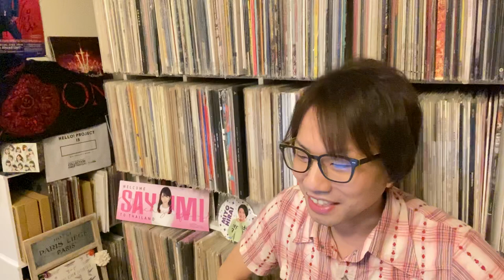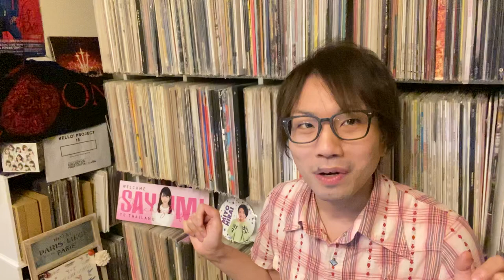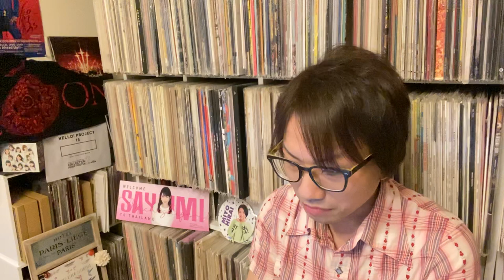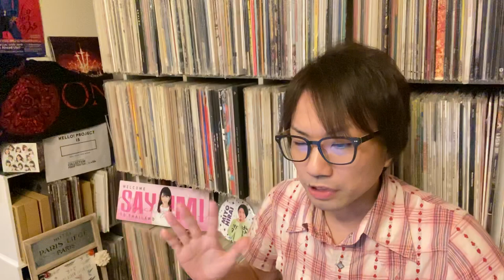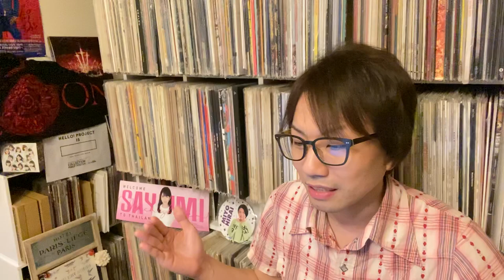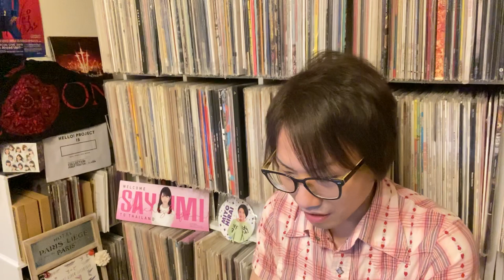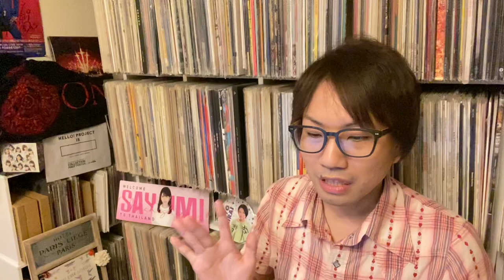【モーニング娘。・BABYMETAL】興味ある人との音楽の話 ※基本はコメントレス動画です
毎度です
色々試してみます

タイムライン話題は以下ざっくりです

3:30～モーニング娘。3分割おさらい
6:20～森戸知沙希・北川莉央
7:30～平井美葉 (BEYOOOOONDS) ちゃんの見方
12:30～引き続き森戸知沙希
14:20～田中れいな　バンド話
19:00～KINKS少々
20:00～9期ジャニーズ論？に質問
22:10～ギタリストのお話・インスパイアなど

【鞘師里保】《第15章3》モーニング娘。三世代分け・トラック野郎・宝塚の件・2020年アイドル感　等についてレスと共に3
↑この動画のコメントレスです